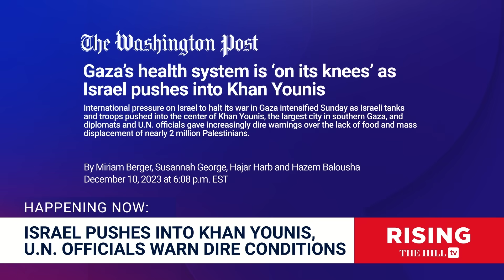Israel USED U.S. Provided White Phosphorus, WaPo Says; Biden BYPASSES CONGRESS To Arm Bibi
Briahna Joy Gray and Robby Soave discuss the current state of the Israel-Hamas War.